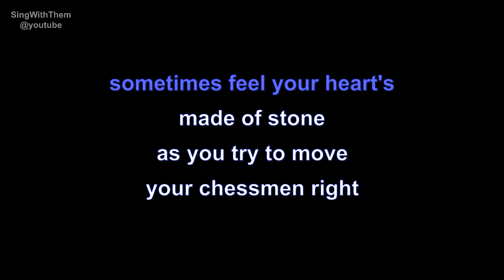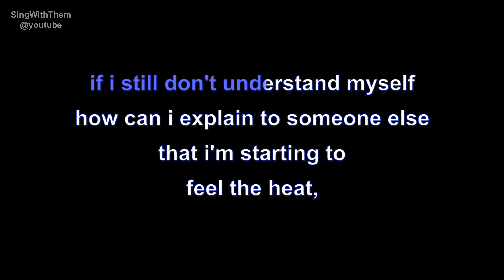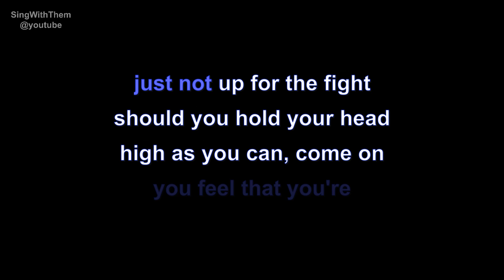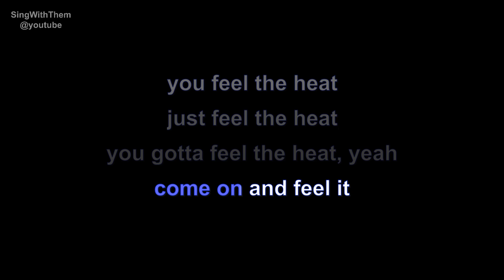jean beauvoir | feel the heat | lyrics | paroles | letra